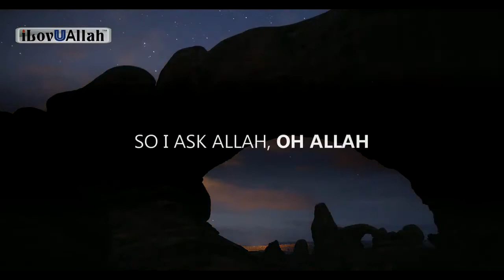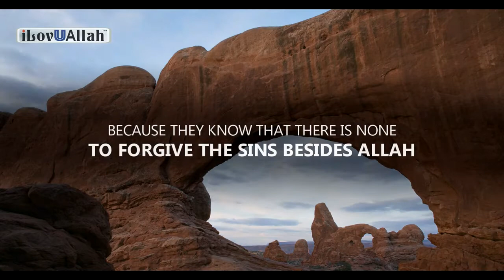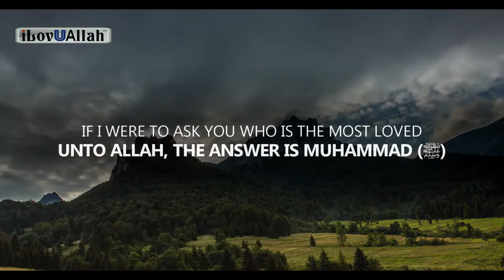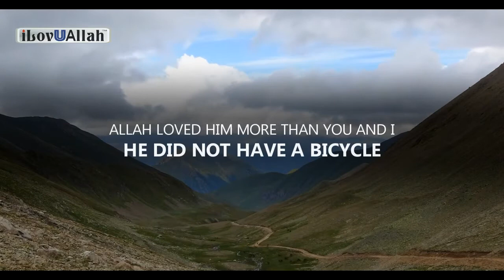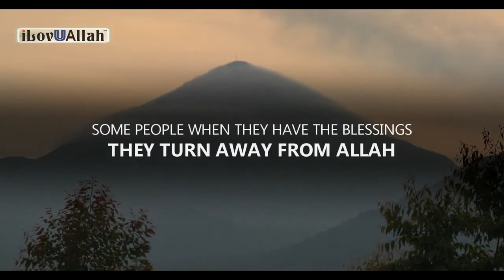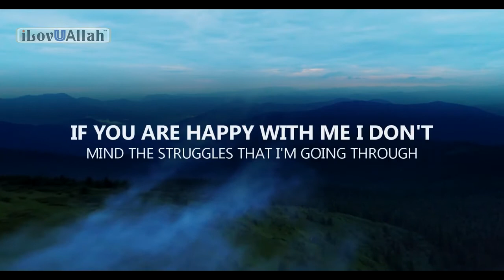ALLAH SPEAKS TO THE PERSON WHO LOST HOPE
Truly Inspirational speech by Mufti Menk. Listen and Watch till the end.